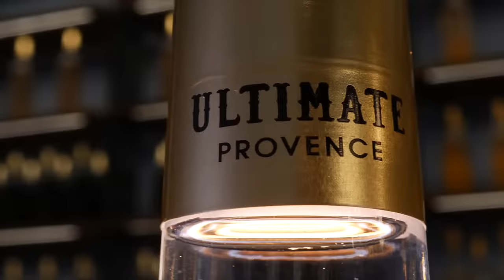UP | Ultimate Provence - hotel-vineyard and restaurant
UP | ULTIMATE PROVENCE

Welcome to an unexpected oasis, a breath-taking landscape of vineyards, forests and mountains, sure to enchant even the most experienced traveller. Not far from Saint-Tropez, Ultimate Provence is a secret rendezvous, slightly off the beaten track.

At its heart are the wines, produced here with passion and skill. Elegantly served in its unique signature bottle, UP Rosé is the iconic symbol of the domain and delights the palate with its freshness and intense aromas.

UP | Ultimate Provence 7270 Route du Luc, 83680 La Garde-Freinet, France